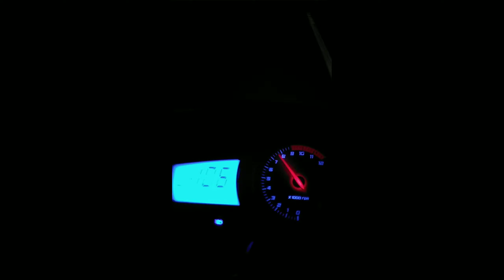apache 180 top speed